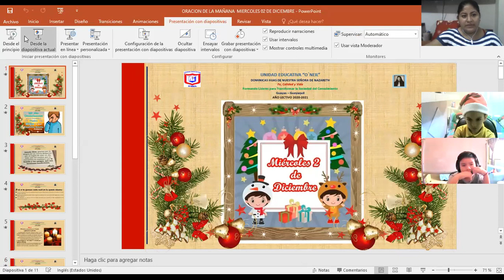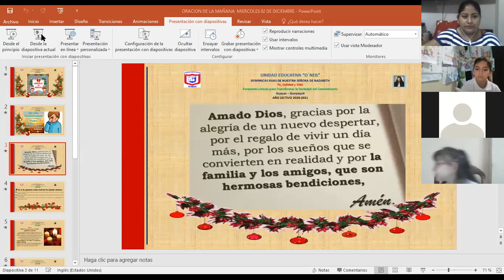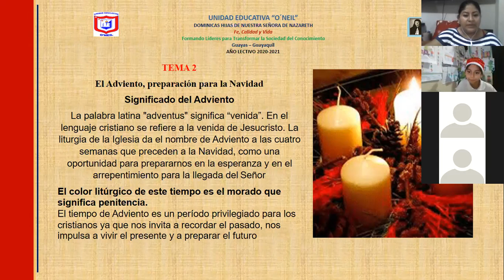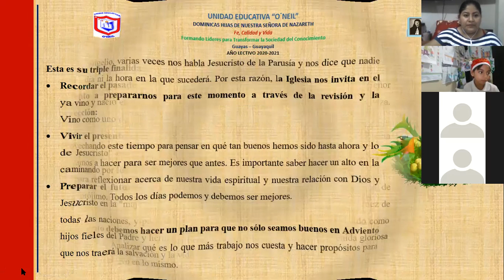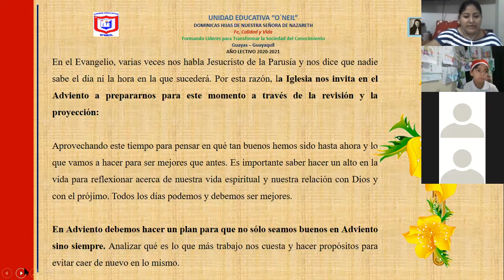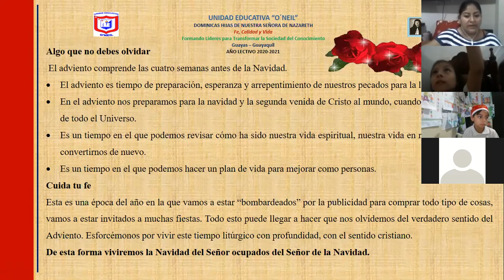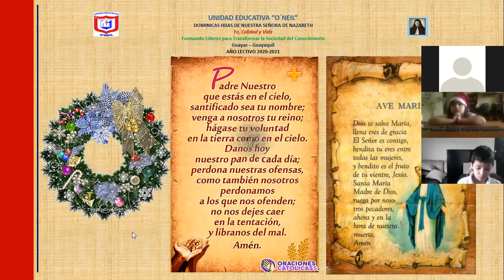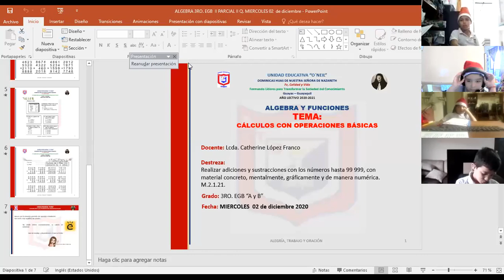ORACION DE LA MAÑANA 3ERO 2 DIC